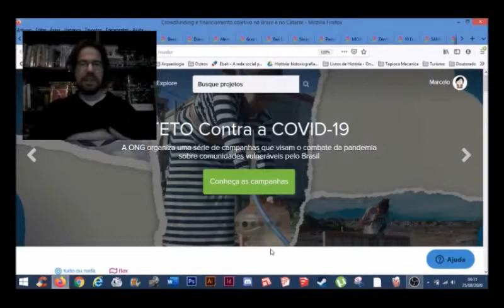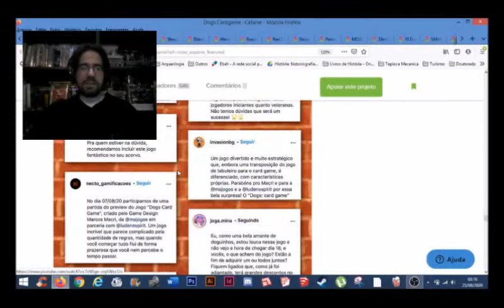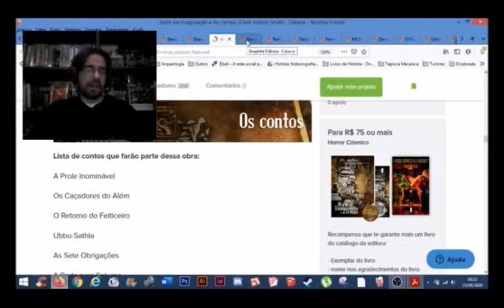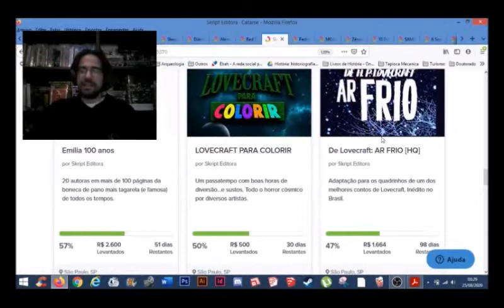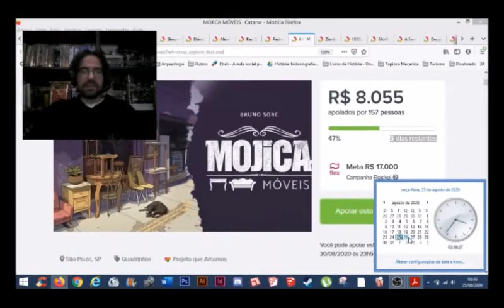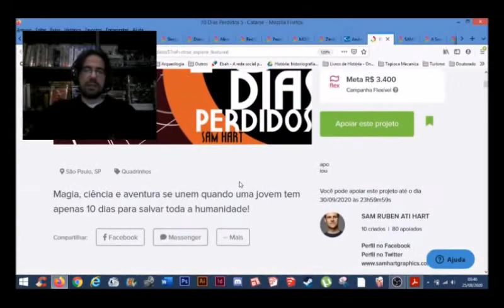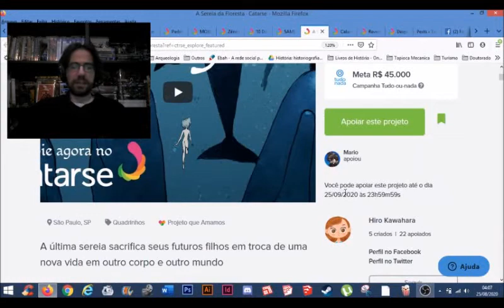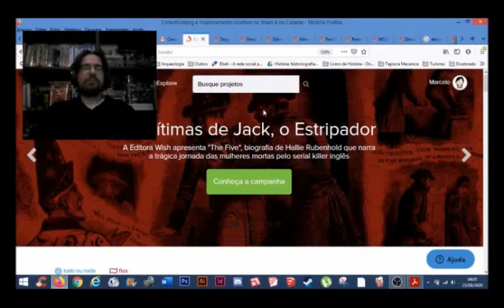Chapéu do Presto Apresenta no Catarse - Os melhores financiamentos que finalizam em setembro de 2020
Bem-vindos a mais um Chapéu do Presto e no episódio de hoje quero apresentar alguns projetos de financiamento coletivo no Catarse que finalizarão nos próximos dias.

LITERATURA

Além da Imaginação e do Tempo (Clark Ashton Smith) por Editora Clock Tower

JOGOS

QUADRINHOS

10 Dias Perdidos 5 por SAM RUBEN ATI HART

⚠ Link para compras na Amazon

Campinas - SP
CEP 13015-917